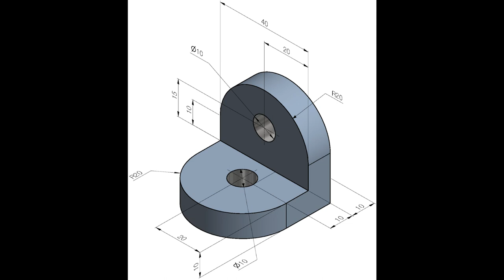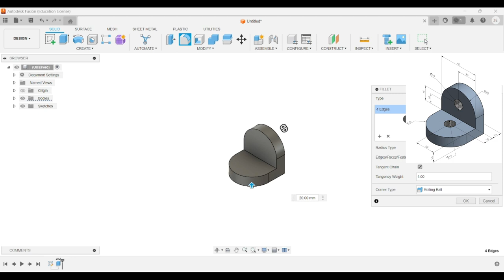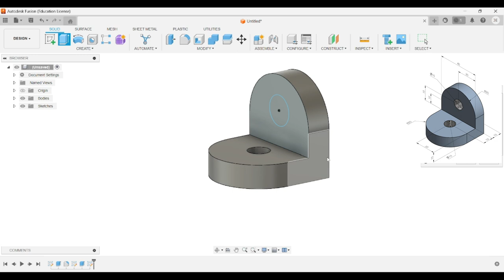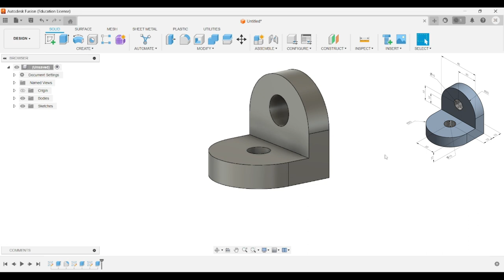Fusion 360: Ex: 1d